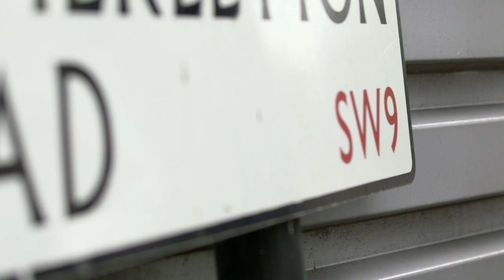Nu-Breed - sported. Member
Nu-Breed use mixed martial arts as a diversionary activity from crime and anti-social behaviour and work with young people to improve their self esteem, motivation and develop essential skills for the workplace and for life. They are a Member of sported., one of the UK's leading Olympic legacy organisations empowering community groups to improve the lives of disadvantaged young people through sport.